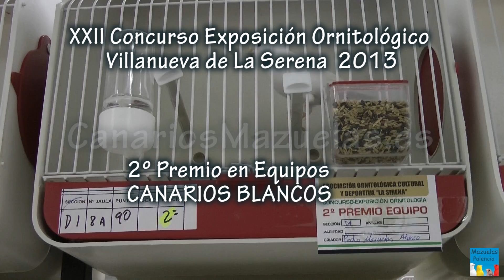Equipo Subcampeon Canarios Blancos, Villanueva de la Serena 2013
Visita nuestra web para ver mas videos, articulos o fotos.